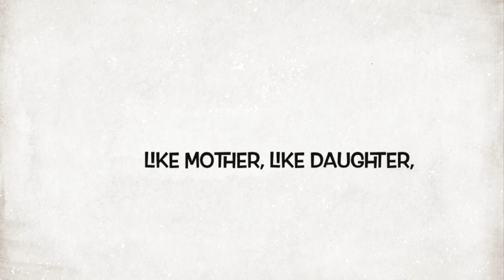Trailer: Story Time with Big Em